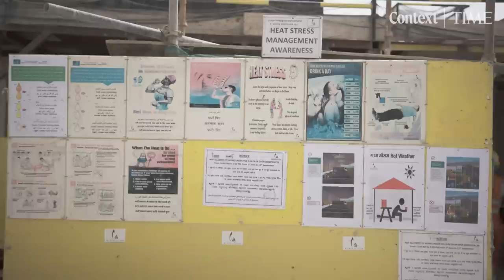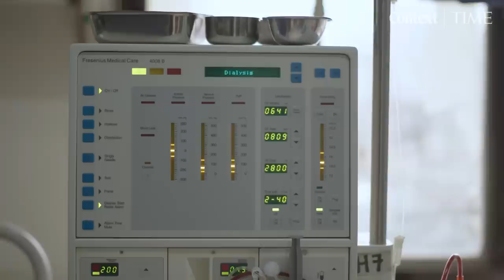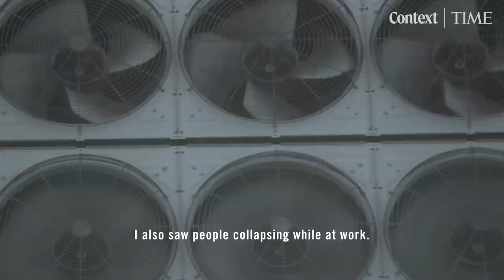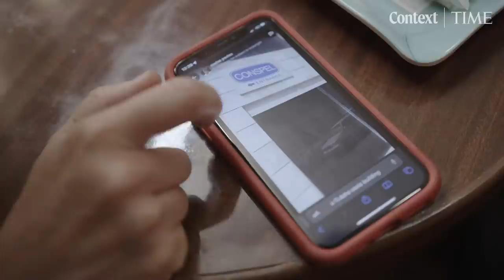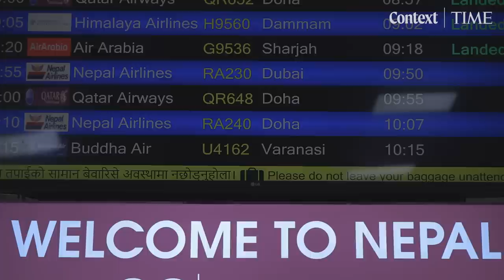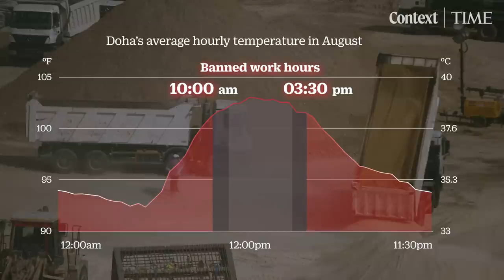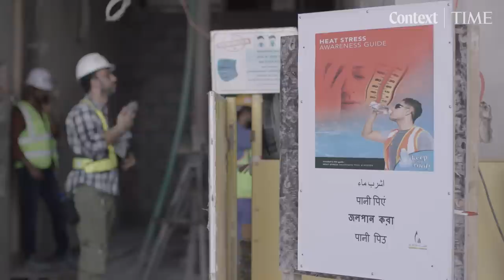Qatar's World Cup Building Boom: Too Hot To Work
Time reporters traveled the route that nearly half a million Nepali migrant laborers have taken over the past decade to middle east countries like Qatar, where they have helped build the stadiums, hotels, transport systems and entertainment venues that will host fans and players for the upcoming men’s World Cup soccer championship that starts November 20.

This project was co-produced with Context (@Context_news) and supported by the Pulitzer Center.